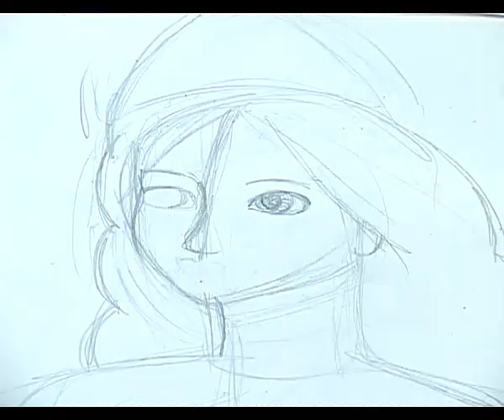Летняя практика в СОШ №1